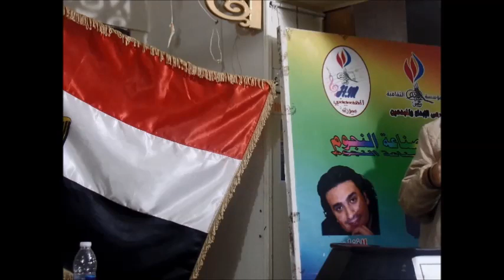ندوة صالون ملتقى المبدعين للشاعر/ رزق محمد/الكاتب المسرحي والشاعر/أ/محمد كامل/الخميس21/12/2023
أمسيةٌ ثقافيةٌ / ندوة صالون ملتقى المبدعين
مؤسس ورئيس الصالون الشاعر الأستاذ / رزق محمد
الكاتب المسرحي والشاعر الأستاذ / محمد كامل
رئيس مجلس إدارة نادي أدب بيت ثقافة الخانكة
عضو إتحاد كُتَّاب مصر
المكان : مؤسسة عبد القادر الحسيني الثقافية